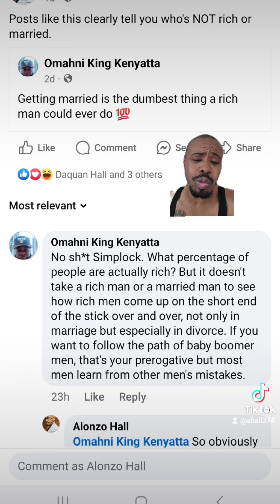Demolishing bytchassness 1 fuk knigga at a time